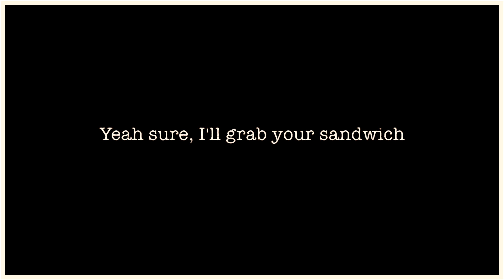Firehouse Sub Commercial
This is a commercial for Firehouse Subs directed by Jared Carter